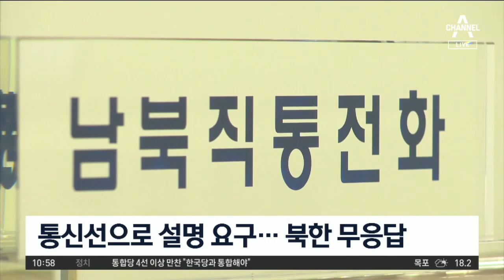김정은 등장 이틀 만에…北, 우리 軍 GP 총격 | 뉴스A LIVE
오늘은 북한 관련 소식으로 시작합니다. 김정은 국무위원장이 건강 이상설을 불식시키며 공개 활동을 한 지 이틀 만에 북한이 비무장지대에서 우리 초소 쪽에 총탄 여러 발을 쏘았습니다. 우리 군은 오발일 가능성이 있다고 하지만, 정작 북한은 아무런 반응도 해명도 없는 상황입니다. 먼저 최선 기자입니다.

[리포트]
아침 7시 41분 강원도 철원 중부전선 비무장지대 내에서 여러 발의 총성이 울렸습니다.

북한 군이 군사분계선 넘어 남쪽으로 총격을 가한 겁니다.

우리 군도 즉각 기관총으로 북측을 향해 10여 발씩 2차례 경고사격으로 대응했습니다.

'정전 협정위반이며, 상황이 악화되지 않도록 중단을 촉구한다'는 내용의 경고방송도 했습니다.

군은 이 과정에서 우리 병력이나 장비에는 피해가 없었다고 설명했습니다.

이후 감시초소 GP 지휘관은 외벽을 살폈고 북한이 쏜 것으로 추정되는 총탄 4발이 콘크리트벽에 박혀 있는 것을 확인했습니다.

총탄이 박힌 우리 GP는 군사분계선을 사이로 북한군 GP 3곳과 1.5~1.9km 거리를 두고 떨어져 있습니다.

군은 총탄 흔적을 통해 발사된 방향과 의도를 분석 중입니다.

다만 군은 북한군 초소가 우리보다 낮은 지대에 있고 북한군 교대 후 장비 점검 시간대였던 만큼 오발 사고 가능성도 배제하지 않고 있습니다.

당시 짙은 안개로 1km 이상 앞이 보이지 않았던데다, 인근 북한 지역 영농활동이 정상적으로 이뤄지는 점을 봤을 때
의도적인 도발로 보기 힘들다는 겁니다.

군은 남북 장성급 군사회담 수석 대표 명의로 전통문을 보내 북측에 상황 설명을 요구했습니다.

하지만 북측은 현장에서도 반응을 보이지 않았고 우리 군이 보낸 전통문에 대해서도 아직 응답하지 않고 있습니다.

채널A 뉴스 최선입니다.

〈평일〉
08시 00분 라디오쇼 정치시그널 (유튜브 라이브)
08시 50분 김진의 돌직구 쇼
10시 20분 김진의 더라방 (유튜브 라이브)
12시 00분 뉴스A 라이브
15시 50분 강력한 4팀
17시 20분 뉴스TOP10
19시 00분 뉴스A

〈주말〉
12시 00분 토요랭킹쇼·뉴스A 라이브
17시 40분 뉴스TOP10
19시 00분 뉴스A